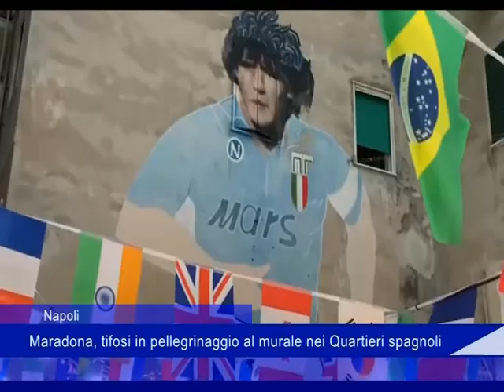maradona murales a napoli 31 10